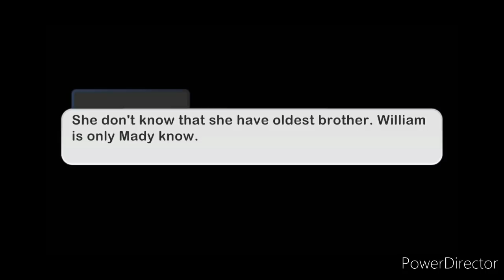Afton Meets William and Vincent's Family || AU || Gacha Club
🎄Merry (late) Christmas! ;w;🎄